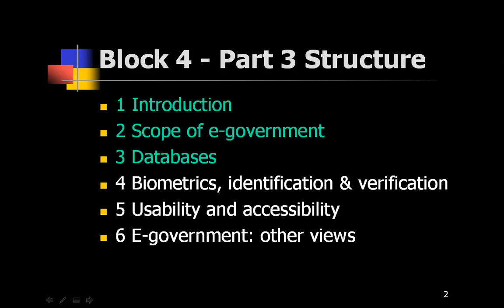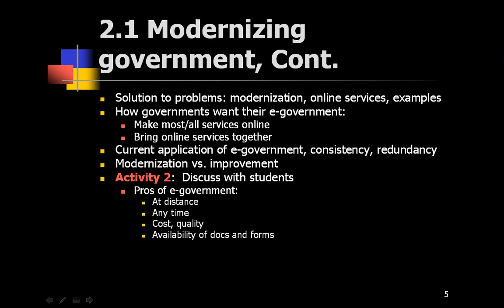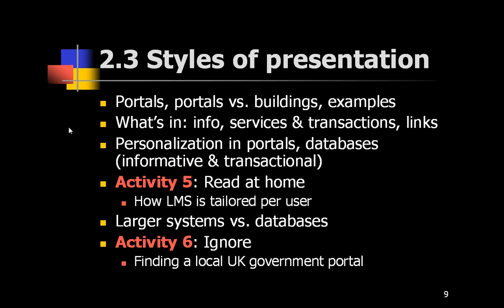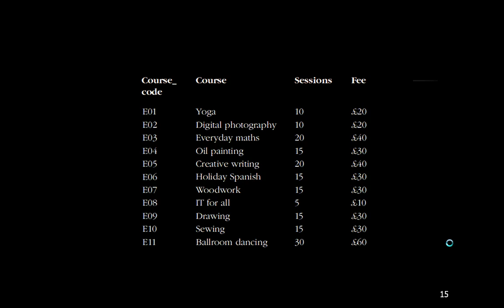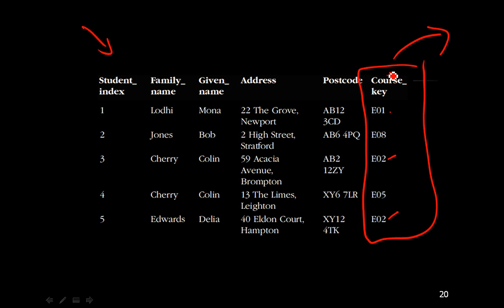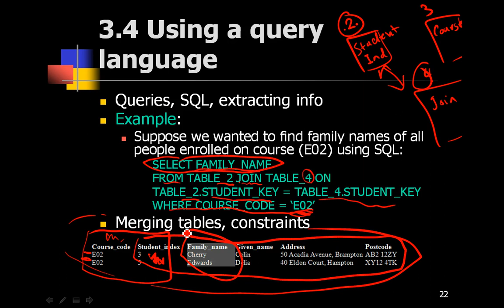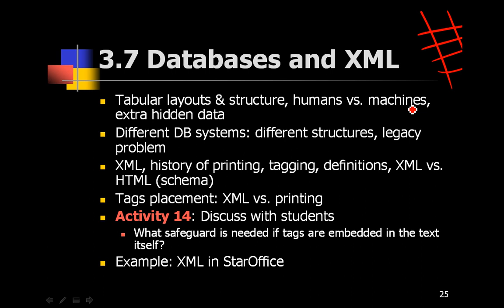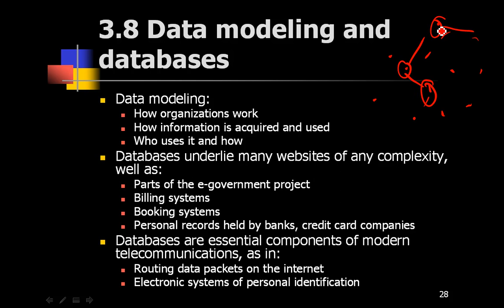T175B lecture5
جميع الحقوق محفوظة للاستاذ محمد حسين